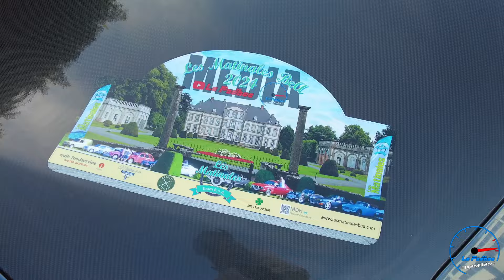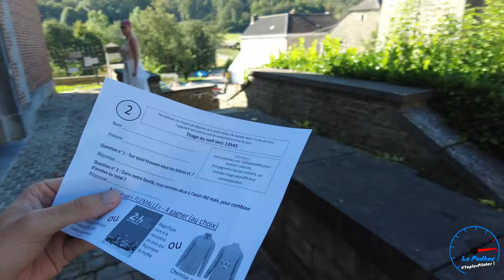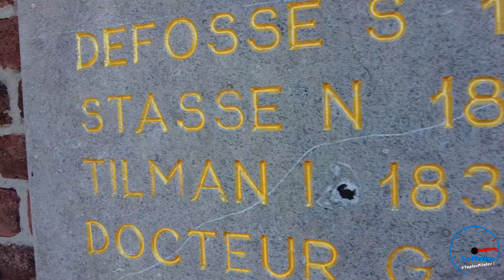BeA 2024 Matinale à Flémalle